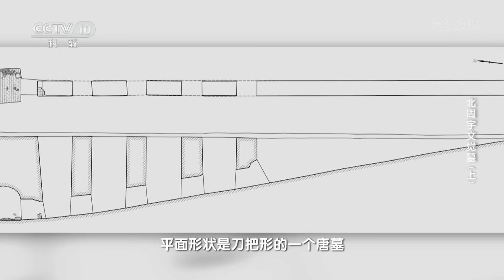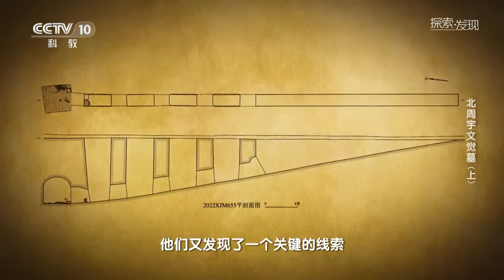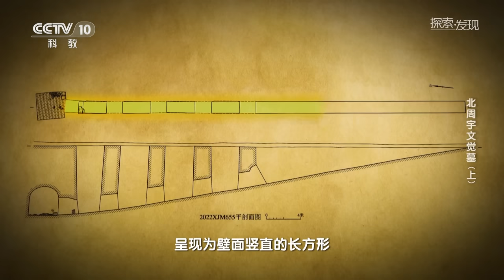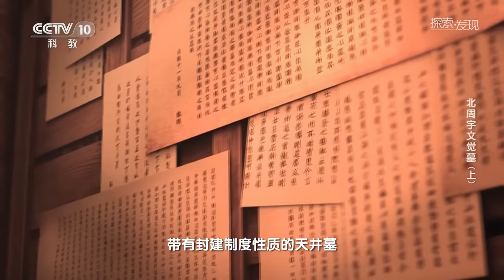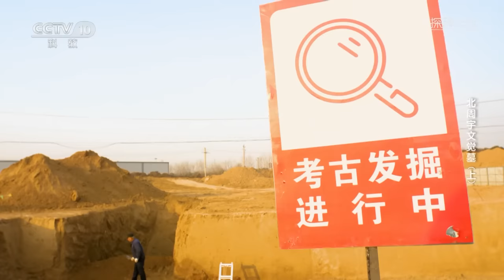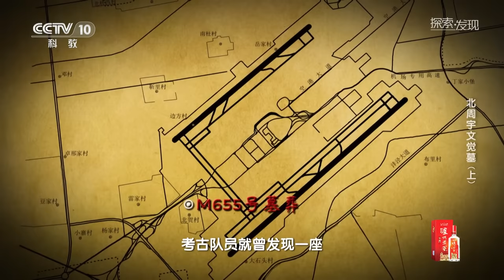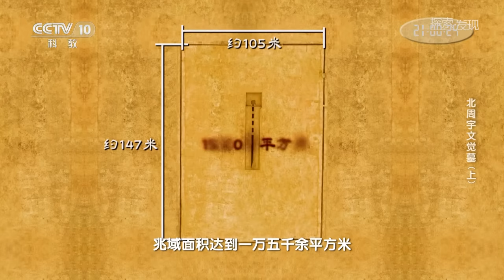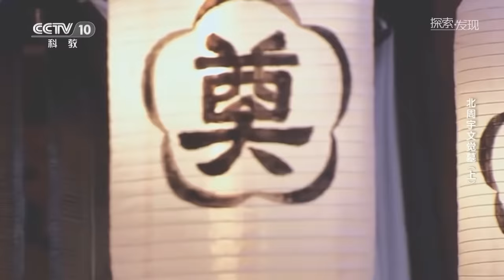陕西咸阳发现一中型墓葬 现实发掘情况与勘探情况有很大出入！《探索·发现》北周宇文觉墓（上）| 中华国宝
本期内容：2022年7月，洪渎原再次迎来重大发现。在洪渎原核心区域，考古队员又发现了一座新的墓葬。勘探资料显示，这座墓葬规模不大，仅为一座中型墓葬，但其中却出土了大量珍贵器物，如陶俑、玉器乃至金器。考古队员推断这座墓葬的主人应该是一位北周高等级贵族。但随着发掘深入，墓志的出土让考古队员彻底推翻了此前的猜想，这里居然是一座帝王陵墓。